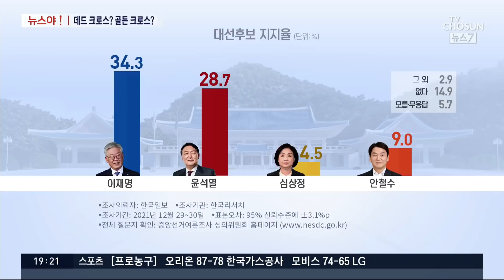[뉴스야?!] 데드 크로스냐, 골든 크로스냐?